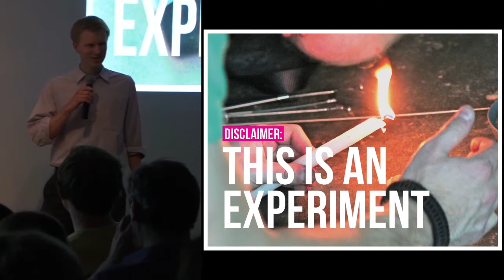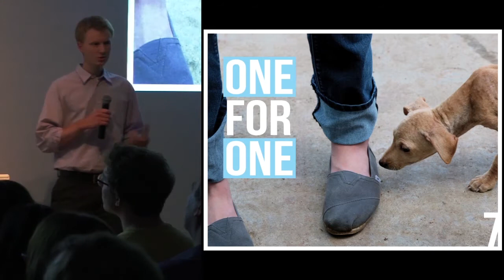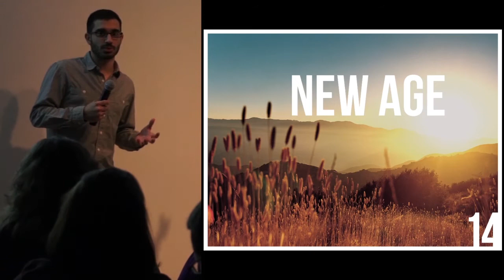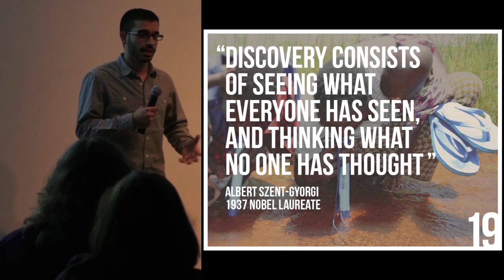Adam Booher & Ehsan Noursalehi (IPT)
Design for the 100%, PKN C-U Vol. 9

Adam and Ehsan are creative designers and engineers with a shared passion for designing products that impact the world we live in.